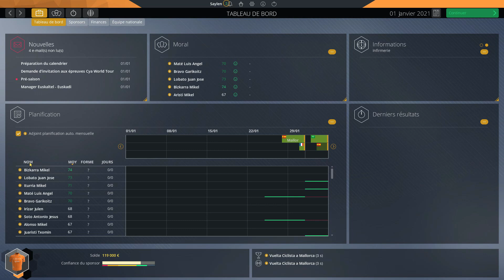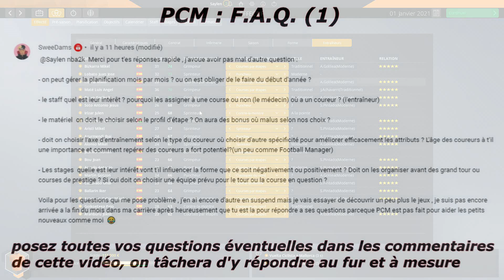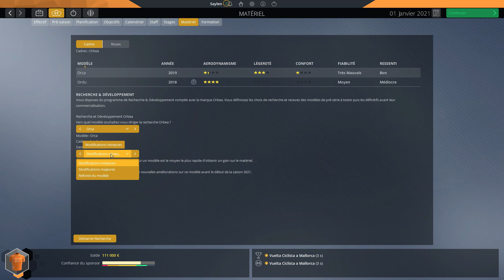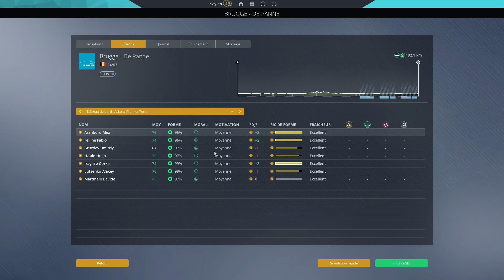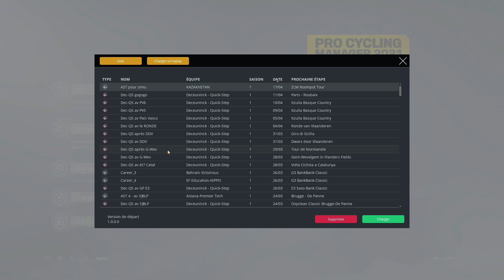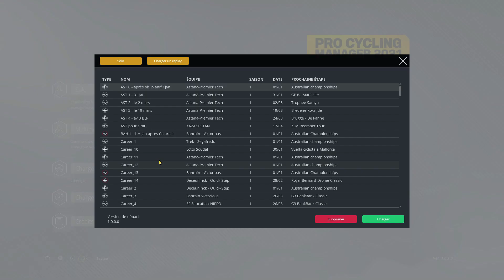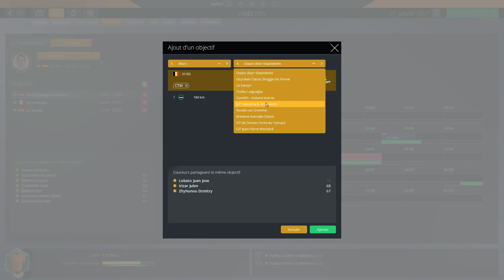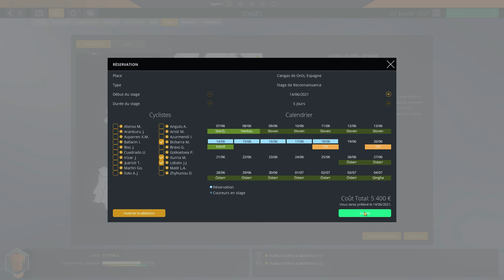PCM 2021, on répond à une 1ère salve de questions ... A suivre !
Nous sommes le 19 juin 2021 et Pro Cycling Manager 2021 pose quelques petites questions à certains d'entre vous ;)
1ère F.A.Q., n'hésitez pas à poser vos questions en commentaires pour que je sache ce que j'ai à traiter pour une 2è F.A.Q.

Demain : ép.4 Dec-QS

Vous êtes les bienvenus sur notre discord (espace d'échanges, d'entr'aide et de bonne humeur)